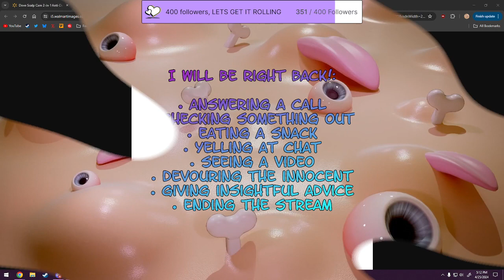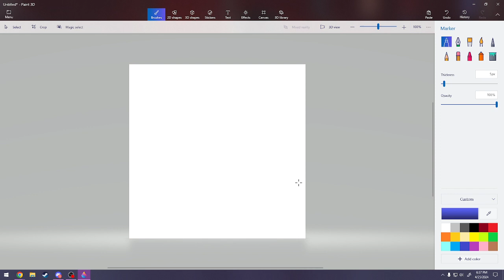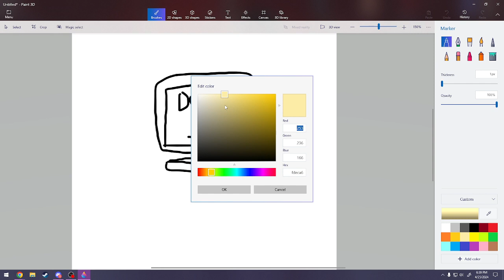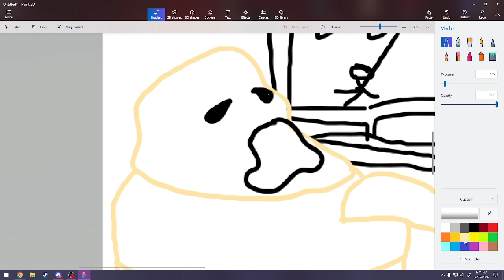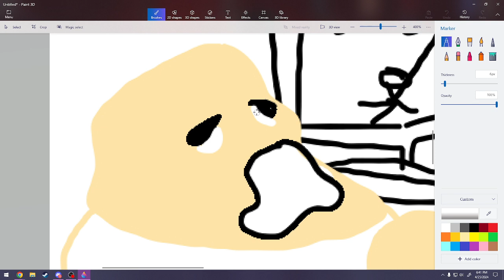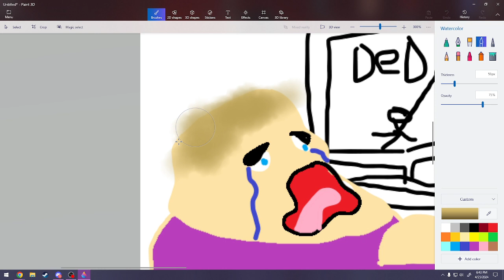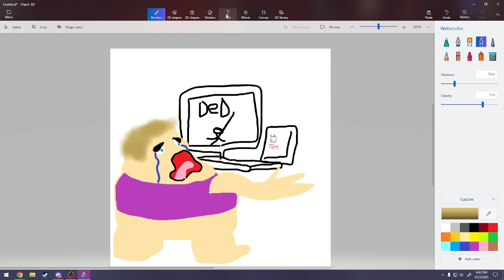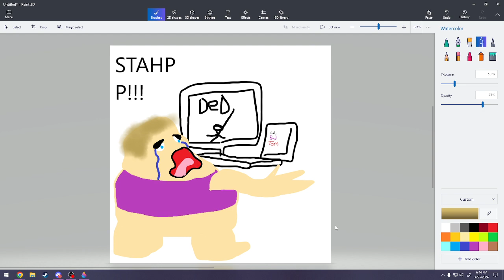Terraria with Crowd Control! (6)